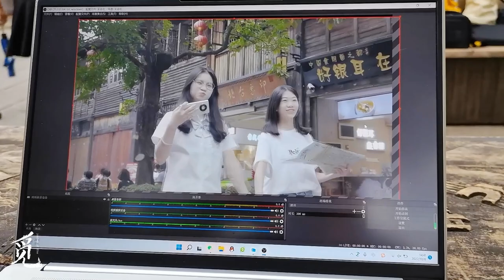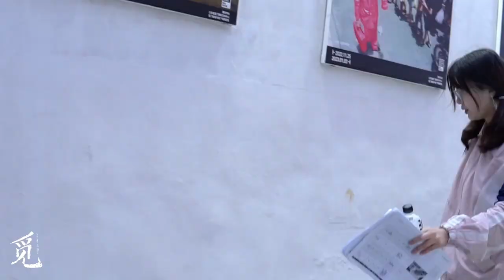The youth of teenagers!——Fujian Normal University Student Drama Group "Search" Shooting Trivia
We are eight students from Fujian Normal University, and we had an idea because the course assignment required us to shoot a team short film.

From the preparation of some scripts and locations in the early stage, to the shooting in the middle stage, to the editing and packaging in the later stage.This work was completed by eight of our members, two actors and four students who provided props.I am very happy that we can make such a satisfactory work in the first shooting.

Due to copyright reasons, the feature film cannot be released, but I am very happy to be able to share with you the tidbits of our shooting.Chinese college students are also very happy.